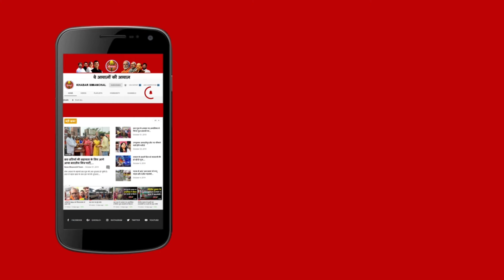Rahul Gandhi का Purnea में पॉवर शो, Nitish पर किया तंज, खेती से लेकर जाति जनगणना पर दिया बड़ा बयान